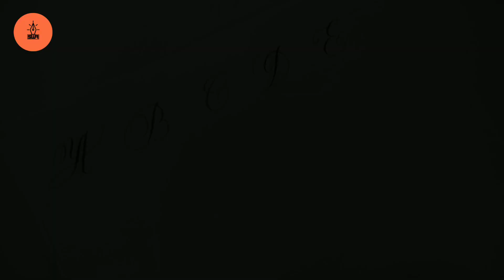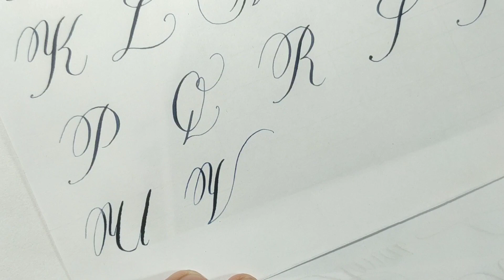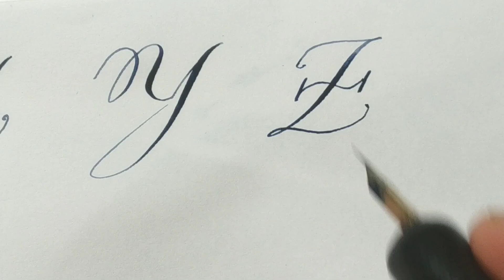Calligraphy Alphabet A to Z || Beginners Calligraphy letters || How to write cursive letters easily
Hello Guys
Today I am gonna so you how to write Calligraphy Alphabet A to Z.
So i hope you watch it until the end

PLEASE